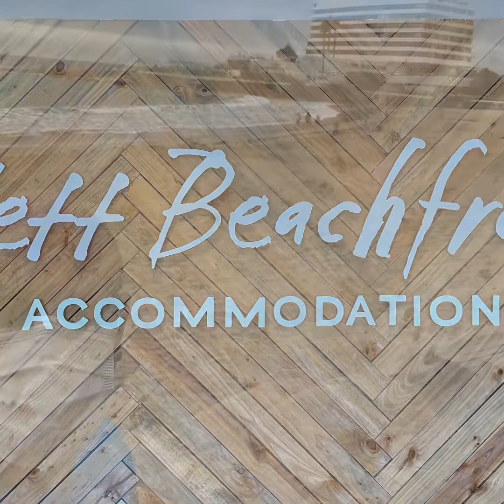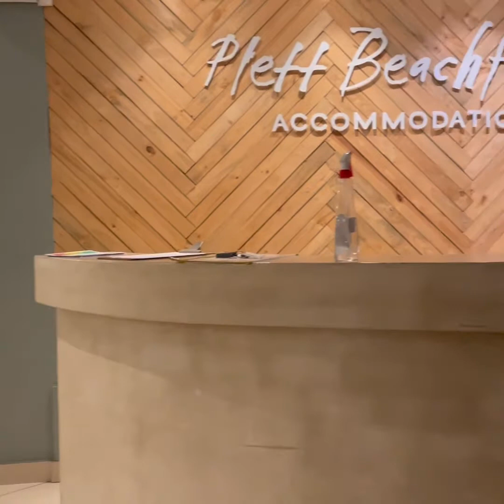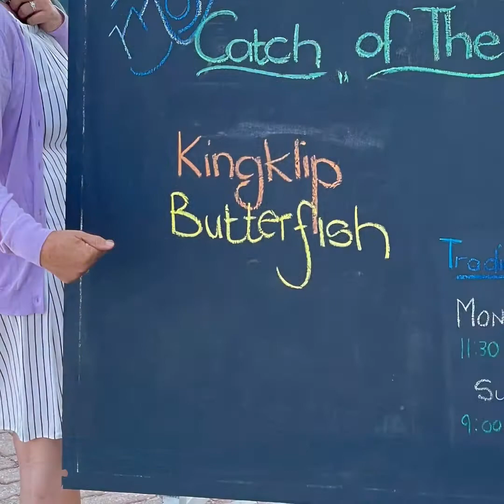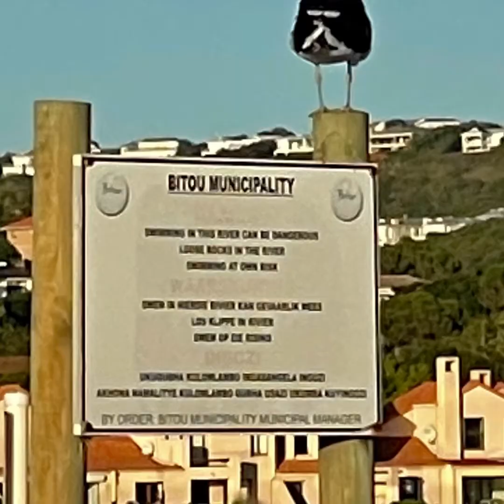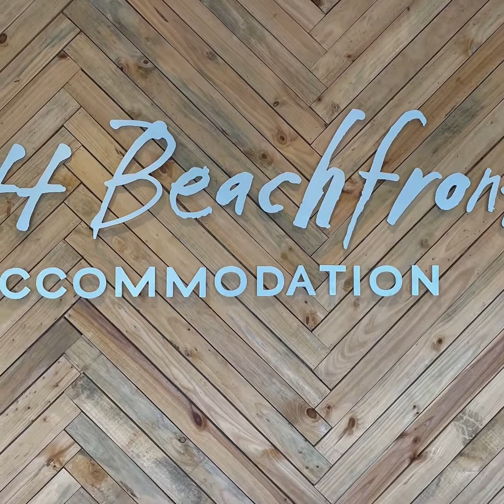We Are Family Plett2